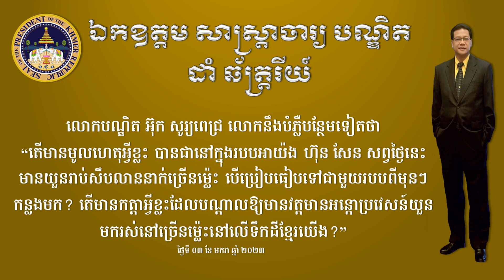PART 8/9 កម្មវិធីលើកនេះ លោកបណ្ឌិត អ៊ុក សូរ្យពេជ្រ លោកនឹងបំភ្លឺបន្ថែម 01 03 2023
កម្មវិធីសំណួរពិសេស  ថ្ងៃទី៤ ខែមករា ឆ្នាំ២០២២ ម៉ោង ១០:០០ព្រឹក ម៉ោងនៅភ្នំពេញ ត្រូវនឹងថ្ងៃទី៣ ខែមករា ឆ្នាំ២០២៣ ម៉ោង ៧:០០ល្ងាច ម៉ោងនៅកាលីហ្វ័រនីញ៉ា  កាលពីថ្ងៃទី៣១ ខែធ្នូ ឆ្នាំ២០២២ ត្រង់សំណួរទី៥ ក្នុងចំណោមសំណួរទាំង៩របស់ប្រជាពលរដ្ឋខ្មែរ ដែលឯកឧត្តម សាស្ត្រាចារ្យ បណ្ឌិត ដាំ ឆ័ត្ត្ររីយ៍ លោកបានឆ្លើយសំណួរទាំងនោះរួចហើយ ស្ដីពីអាយ៉ងក្បត់ជាតិ ហ៊ុន សែន បានផ្ដល់ប័ណ្ណស្នាក់នៅអចិន្ត្រៃយ៍ និងសញ្ជាតិខ្មែរ ដល់ជនអន្តោប្រវេសន៍យួន-ចិនរាប់សឹបលាននាក់ ដែលកំពុងរស់នៅដោយខុសច្បាប់នៅលើទឹកដីកម្ពុជា និងបានបង្កើតដេប៉ាតឺម៉ង់ភាសារយួននៅសាកលវិទ្យាល័យភូមិន្ទភ្នំពេញ និងភាសារចិនបង្រៀនចាប់ពីថ្នាក់បឋមសឹក្សាឡើងទៅនៅពេលនេះទៀត។
ក្នុងកម្មវិធីលើកនេះ លោកបណ្ឌិត អ៊ុក សូរ្យពេជ្រ លោកនឹងបំភ្លឺបន្ថែមទៀតថា “តើមានមូលហេតុអ្វីខ្លះ បានជានៅក្នុងរបបអាយ៉ង ហ៊ុន សែន សព្វថ្ងៃនេះ មានយួនរាប់សឹបលាននាក់ច្រើនម្ល៉េះ បើប្រៀបធៀបទៅជាមួយរបបពីមុនៗកន្លងមក? តើមានកត្តាអ្វីខ្លះដែលបណ្ដាលឱ្យមានវត្តមានអន្តោប្រវេសន៍យួនមករស់នៅច្រើនម្ល៉េះនៅលើទឹកដីខ្មែរយើង?